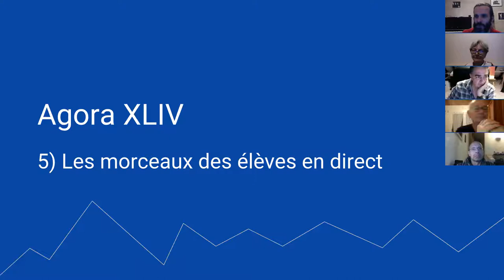harmonica - Agora XLIV - Les morceaux des élèves : Carmen, Jean-José & Alain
1. Apprenez à jouer votre tout premier morceau à l'harmonica en moins de 30 jours, même si vous n'avez jamais fait de musique de votre vie

3. Devenir harmoniciste de blues grâce au Clan des Bluesmen

4. Devenir harmoniciste de musique celtique grâce à la Timonerie des Celtes

2. Likez la page Facebook de l'école d'harmonica